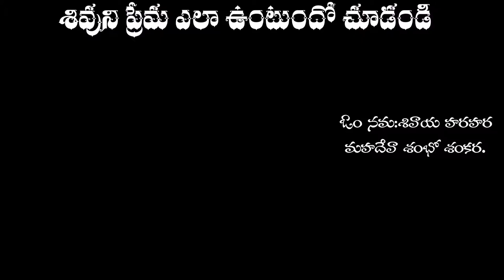Chaganti Speech about Lord Shiva Unconditional Love || Orange Media